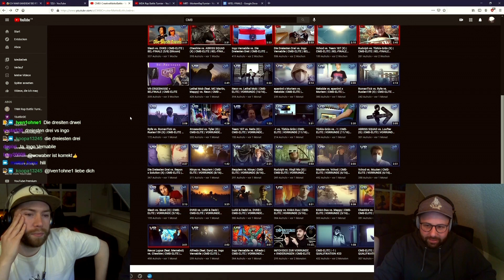Garuda vs. Ingo Vernabile (feat. Kenny Kumbl) | Viertelfinale HR | (Beat by Pulse)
Video: Itchy

Feature: Kenny Kumbl
Mische für die Hook: Mentes
Das was noch übrig bleibt: ich
Pixis Freund: Ingo

Part 1
Hallo Ingo ich komm gleich zum punkt du rappt scheisse
Lass dir doch von Berf den Text schreiben
Du rappst trotzdem schlechter als ruslan
und der fängt schon zu jubeln an
Wenn er mal den takt trifft
Du warst das eine Kind im Musikunterricht
Was immer seinen Mund bewegt hat ohne mitzusingen
Red dir doch nichts ein
Du kannst das hier nicht gewinnen dikka
du sollst mal rappen anstatt sprechen dikka
Mit dem schwarzen Mantel siehst du aus wie eine schlafende Fledermaus
Und genau den gleichen stimmeinsatz hast du auch
Du hast hier sicher kein erfolg
Reden ist scheisse schweigen ist Gold
Also fang an mit Rappen
oder halt die Fresse
Alter ingo ich glaub du hast hier was nachzuholen
vielleicht wie man anders rappt als wie ein dummer hurensohn
Auf der Platz 1 in deiner spotify Playlist ist ein podcast
Was für Ingo Vernabile du bist höchstens Österreichs größter wichser
Ich wusste nicht dass es in Österreich Platz für mehr als einen rapper gibt
Und da gibt es ja schon Dan Dan Dan Dan Fänno, genau! (restii dein konter war absolut scheisse es ist unfassbar wie man so eine vorlage wegwerfen kann ohne mist das ist einfach nur kacke gewesen)

Ich krieg zum dritten Mal in Folge ein meme
Du bist das schüchterne Kind
Welches einmal im Monat zu reden beginnt
Aber der redansatz wird dann von allen anderen übertönt und überstimmt
als ob du hier den scheiss gewinnst
Charakter und Identität haben dann wohl dein Hund verdaut
Bevor ich rap wie du geh ich meine beyblades verkaufen
du rappst wie ein mädchen
die frage ist ist das gerede auf dem beat oder beat über dem gerede

kenny kumbl Hook

Part 2
Gibt sich jemand in der Nähe deine scheisse
Brüll ich durch den Block stellt den Deutschlehrer mal leise
Was ne kacke Du kriegst
Von mir so hart schwanz in die fresse bis man durch die Maske deinen Mund wieder sieht
Du rappt so als würdest Du grad schüchtern eine frau an sprechen
Wenn ich deine Runden sehe merk ich du Weisst wortwörtlich nicht wovon du redest
Du nennst dich unregierbar oida wow
aber sagt deine freundin verpiss dich mal vom mikro ja dann machst dus auch
Begriffen wie man rappt hast du so gar nicht Du hast beim Wort rap battle einfach mal alles vergessen weil du blöd bist Dass du der größte trottel bist
erkennt man schon daran dass du im video nicht mal merkst dass deine hose offen ist
als du den brian sherly stream sahst bist du ziemlich rot geworden
Das was du in deinem gesicht verdeckst hast du dafür bei deiner hose offen
Als das rauskam hat das so hart deinen kopf gefickt
ich sag dein schnürsenkel ist offen und du schaust noch nach ob ders echt ist
Bis heute hat Ingo seine Angst vor Asiaten nicht überwunden
Leute sagen lass ihn reden und er machts dann in den Runden
Du nimmst ernsthaft an der style Arena teil
Doch könntest vom Begriff style nicht weiter entfernt sein
du machst ein battle gegen cheshire wer die meisten features macht
und ich frag ich wer unironsich gern ein ingo feature hat
alleine meine stimmgewalt jagt dir pure angst ein
und wenn du sie nicht deliverst, dann ist das keine punchline

kenny kumbl hook